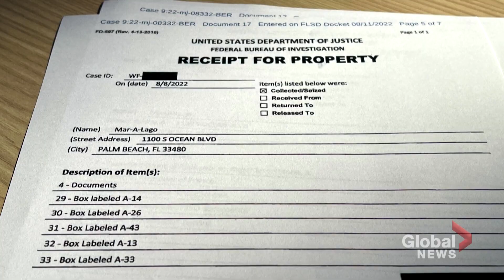Republicans rally support behind Trump as he files lawsuit against FBI for Mar-A-Lago search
The legal troubles continue to be deepening for former U.S. president Donald Trump weeks after an FBI search of his Florida home over taken classified documents.

Trump's lawyers on Monday asked a federal judge to prevent the FBI from continuing to review documents recovered from his Florida estate earlier this month until a neutral special master can be appointed, citing the documents taken from the residence were “presumptively” covered by executive privilege.

As Reggie Cecchini reports, Republicans are rallying more Republican support behind Trump despite the controversy, which could play a pivotal role in the approaching U.S. midterm elections and beyond.